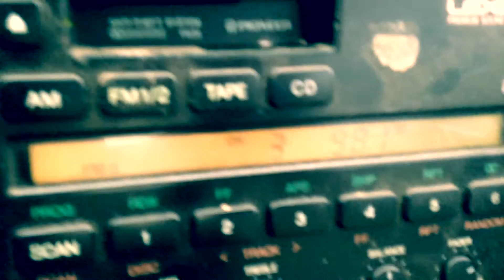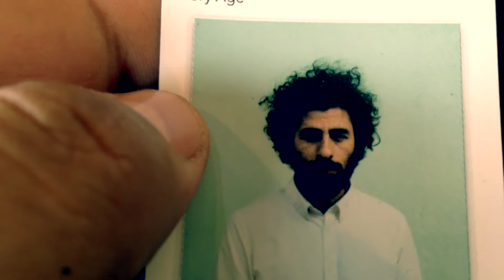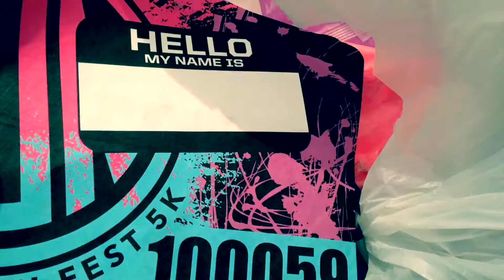A Day In The Life Of Max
I always wanted to do a diary of my daily activities, so here it is.